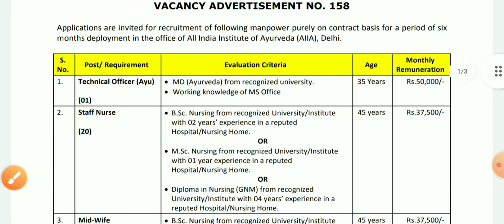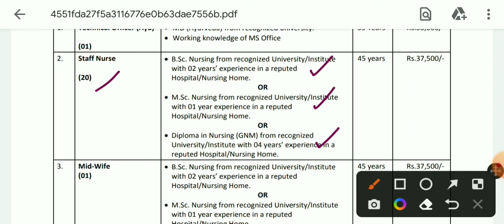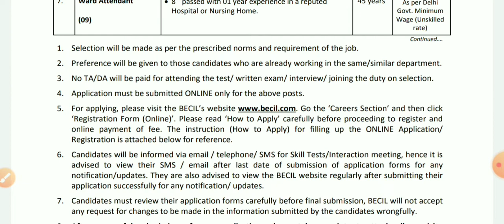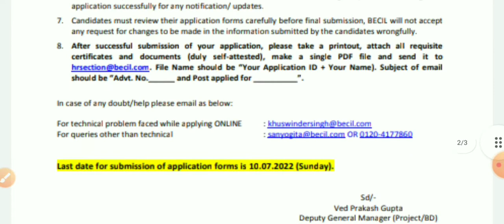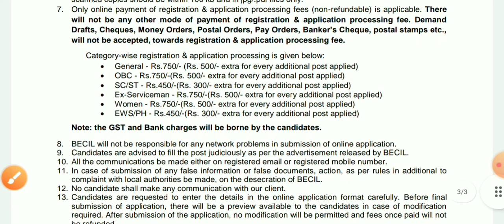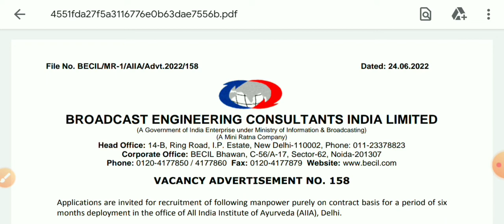latest staff nurse vaccancy 2022 || salary 37500/ || All india candidates can apply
who has watched our videos...